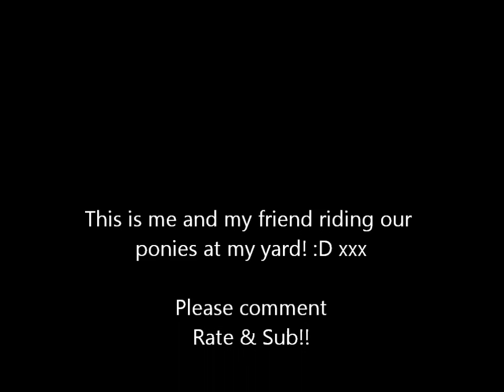Amber And Me Riding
This is me and my friend amber riding the ponies amber is in the purple jods and im in the pink ones! amber owns the gypsy cob. and i own the little bay pony :)